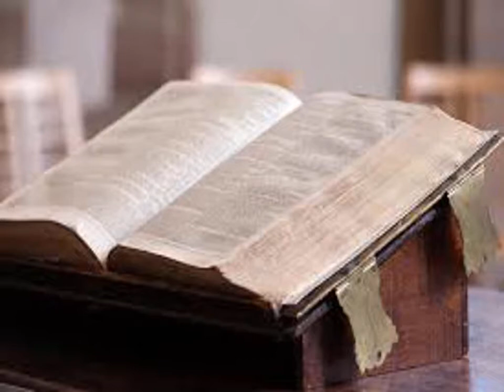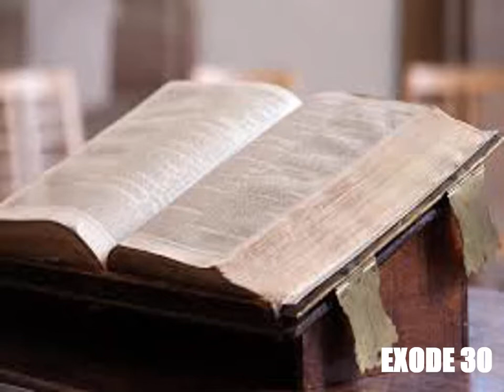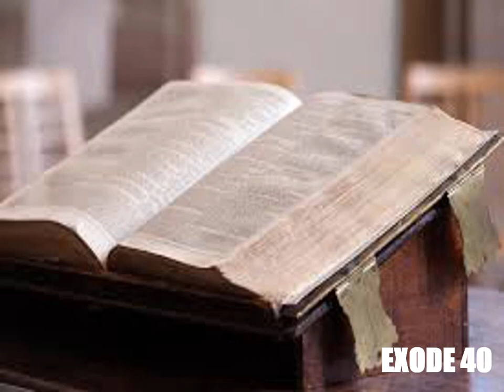Le Livre de l'Exode Complet - Lecture de la Bible King James Française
Lecture audio de l'Exode, chapitre 1 à 40, de la Bible King James en française. La Loi à écouter en ligne, traduction fidèle de l'ancien testament gratuit au format MP3.